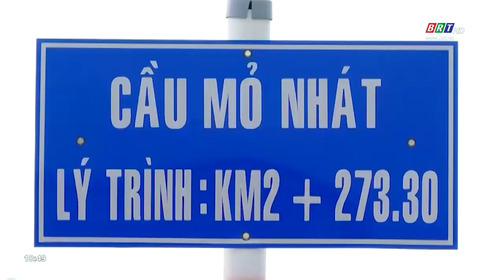Giao thông đi trước để thúc đẩy kinh tế phát triển | BRTgo